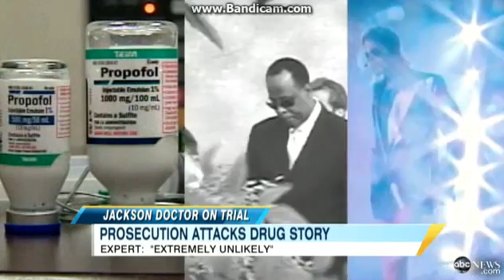Michael Jackson Trial Prosecution Wraps Its Case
Michael Jackson Trial Prosecution Wraps Its Case: Jim Avila reports on the prosecution's case in the trial of Dr. Conrad Murray.